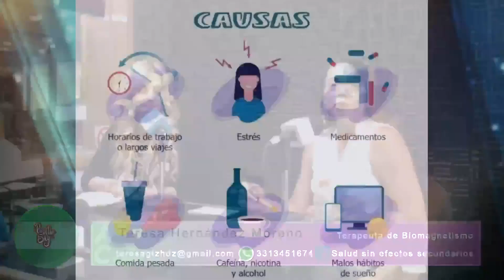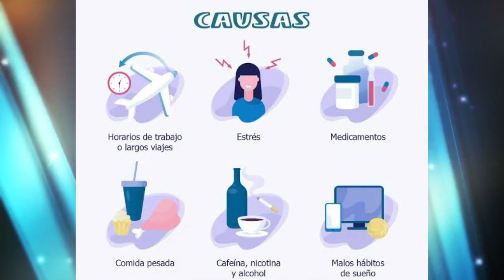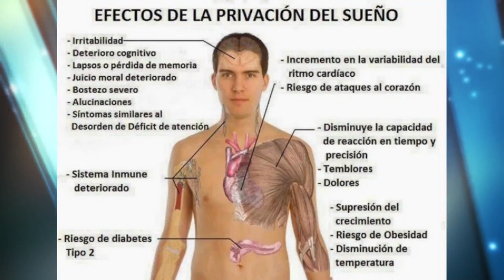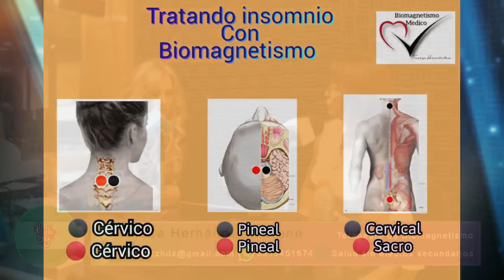¿Cómo tratar el insomnio con Biomagnetismo?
Muchas gracias a nuestra Terapeuta de biomagnetismo Tere Hernandez, quien ya esta de regreso con nosotros en el programa y el dia de hoy nos hablo de como los imanes nos ayudan con a tratar el insmonio.